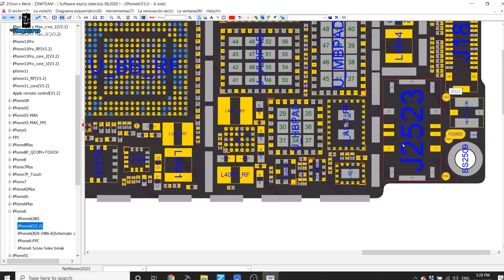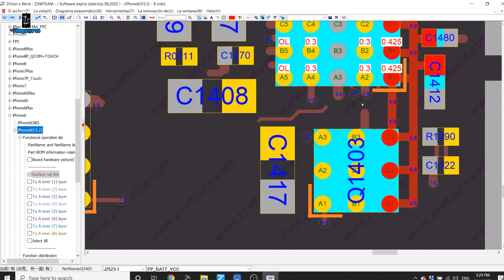Las líneas de alimentación principales CUALES SON? - Clase 38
¿Tienes alguna Pregunta de Cursos ONLINE, u otro tipo de pregunta?

¡Esperamos escuchar de ti!

HERRAMIENTAS QUE OCUPO:

Herramientas para iPhone 11:

Calentador NUEVA:

iSocket Varios Modelos:

ESTACIONES DE CALOR - CUAL COMPRAR?

HERRAMIENTAS DE MEDICION Y ANALISIS

• Zxw Programa para los Diagramas y Esquematicos:

Link Amazon

• Fuente de Poder y Accesorios:

Amazon
iPower (Cable Rojo para Estacion)

• Multimetros:
Link Amazon (El que yo Utilizo)
Link AliExpress

Puntas Para utilizar con el multimetro:
Amazon Opcion 1
Amazon Opcion 2

SUMINISTROS

• Alcohol 99%

• Kapton Tape para Proteger del Calor

• Dispensador de Tape:

• Pinzas Favoritas:
AliExpress Kit 2

• La mejor camara para el microscopio:

• Adaptador para la Camara: